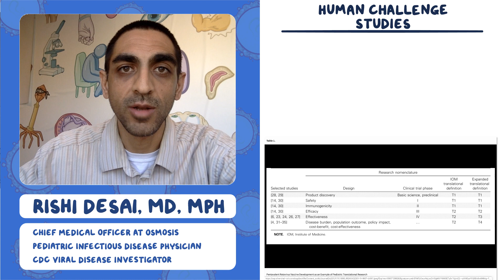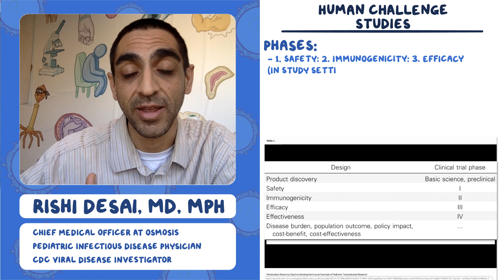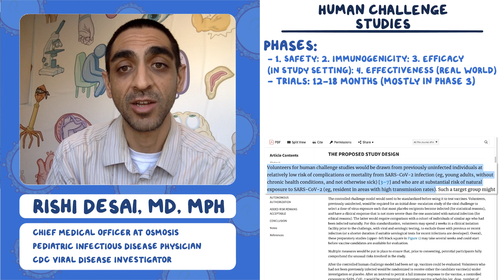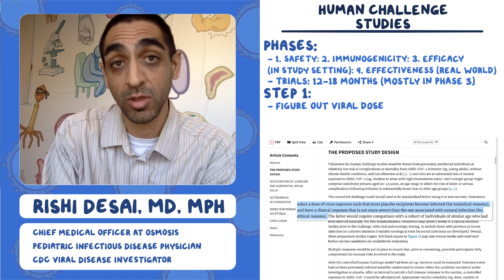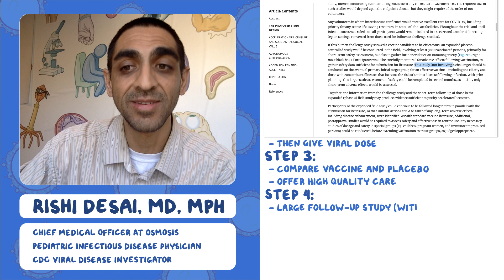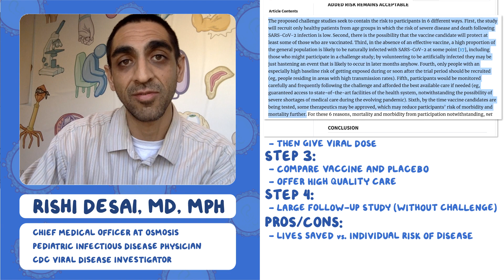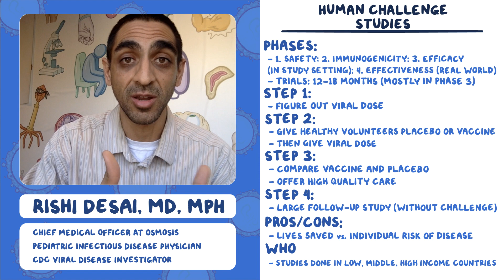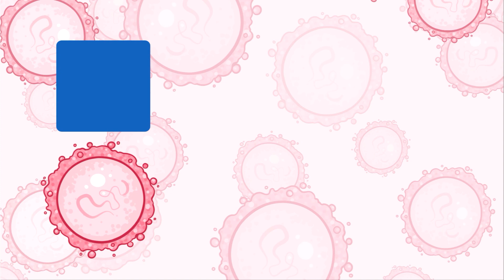Human challenge studies: Coronavirus Pandemic—Daily Report with Rishi Desai, MD, MPH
Today's update focuses on COVID-19 and human challenge studies.